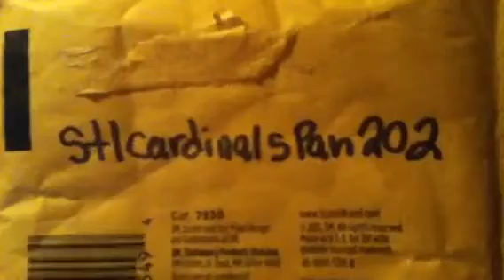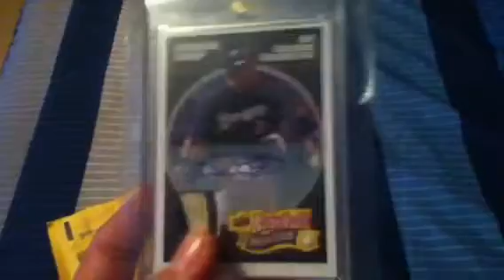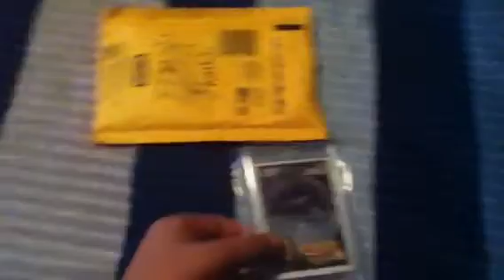1 Package Mailday 12/5/12 1 YouTube (stlcardinalsfan202)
This is a 1 Package Mailday for 12/5/12! It is from stlcardinalsfan202 and it is a sick card! Please go give him a Sub and join my 225 Sub Contest!